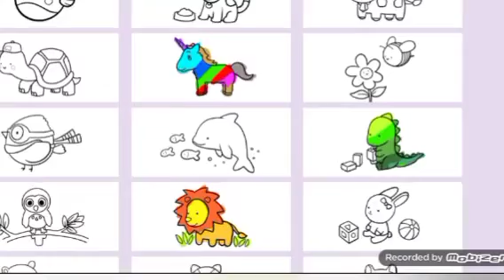تعليم رسم وتلوين بومة كيوت للاطفال